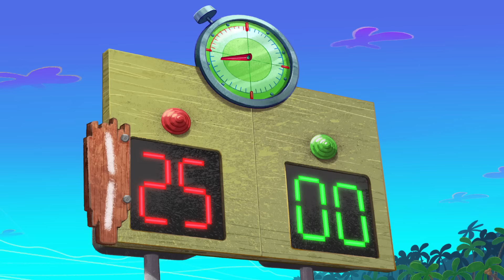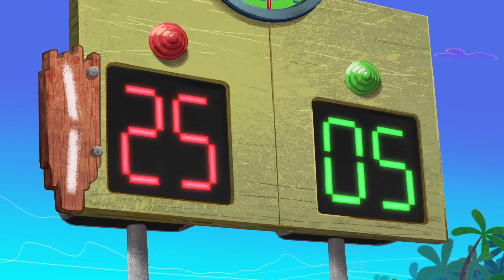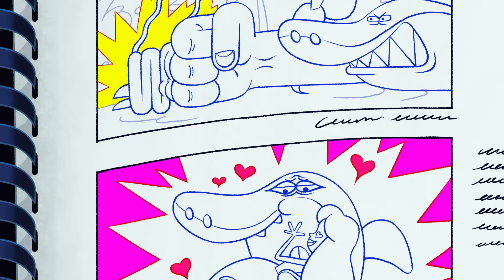Zig und Sharko | NEUE STAFFEL 3 🥵 Rettungsmission | Volledige aflevering in HD